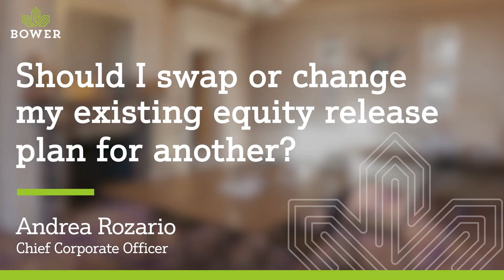Should I swap or change my existing equity release for another?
Andrea Rozario, Chief Corporate Officer at Bower, talks about changing existing equity release plans and how switching can save you money.